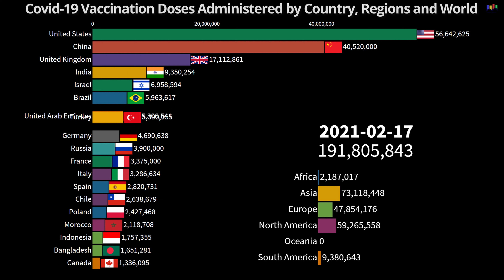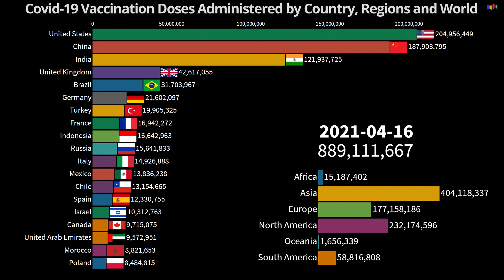💉 Covid-19 Vaccination Doses Administered by Country, Region and World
This bar chart race shows the total vaccination doses administered by country, region and world. From 13th December 2020 until 18th April 2021.

The accumulated numbers are shown as the date they are reported.
Doses administered does not equal number of people.

Sources: Public official sources.